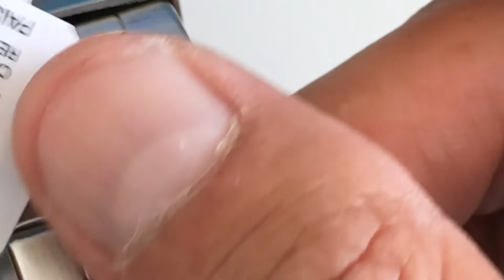FS5407 Fossil Townsman Chronograph Gray Dial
Se Parte del Equipo y Recibe Beneficios Exclusivos !